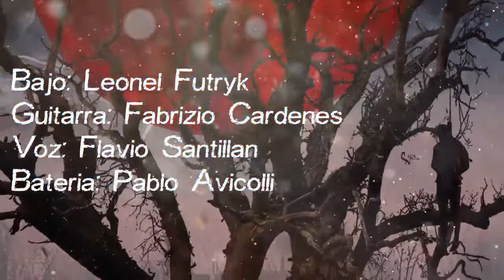Deadbreed Deadbreed FULL ALBUM 2022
"Dead Breed" Primer disco self-titled oficial de la banda lanzado en el año 2022.
Dead Breed es:
Fabrizio Cardenes - Guitarra
Leonel Futryk - Bajos
Pablo Avicolli - Bateria
Flavio Santillan - Voces
•Disco mezclado por Fabrizio Cardenes en el transcurso del año 2021. •Mastering por Uriel Leandro Fernández de Stereo Lup.
•Edicion de video y produccion: Juan Ruiz "Olson Andrew"
•Diseñador de tapa/arte: Ale Mahomed de "Contra Producciones"
Setlist: 01 - Intro • 00:00
             02 - Bajo Instinto • 00:54
             03 - Reyes de la Impunidad • 05:05
             04 - El Farsante • 09:42
             05 - Venganza • 11:52
             06 - Jodanse • 15:10
             07 - La Plaga • 19:18
             08 - Extincion • 23:29
             09 - Imperdonables • 28:52
             10 - Sangre y Violencia • 32:35
             11 - C.E.O • 35:51
             12 - Outro • 40:06